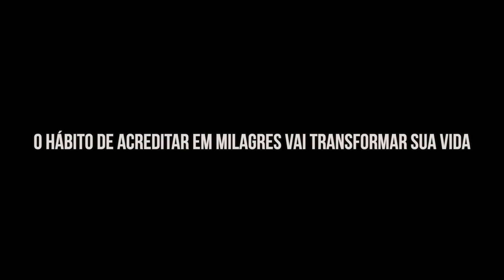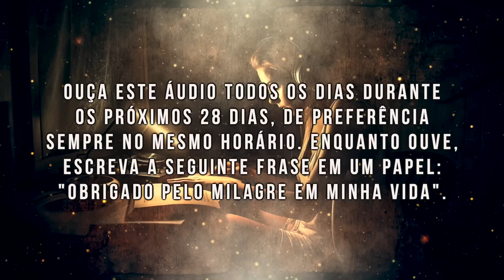O Hábito de Acreditar em Milagres vai Transformar sua Vida - Dinheiro - Saúde - Amor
Marcelo sempre foi apaixonado por música e sempre acreditou no poder dela para curar e transformar vidas. Por isso, quando centenas de pessoas começaram a pedir a ele que compusesse uma música com ressonância de milagres, ele não pensou duas vezes e aceitou o desafio.

O trabalho começou na sexta-feira, dia 14, e Marcelo mergulhou de cabeça no processo de composição. Ele dedicou horas e horas a fio criando cada nota, cada acorde, cada harmonia, buscando sempre a ressonância perfeita para tocar os corações das pessoas que estavam esperando por essa música.

Durante todo o final de semana, Marcelo trabalhou sem descanso, deixando-se levar pela música e pela energia de milagres que estava presente em cada nota que ele criava. À medida que as horas passavam, ele podia sentir a vibração dessa música crescer cada vez mais forte, como se estivesse ganhando vida própria.

Finalmente, no domingo às 14 horas, a música estava pronta. Marcelo sentiu um enorme alívio e uma sensação de dever cumprido. Ele sabia que essa música era especial e que iria tocar profundamente a vida de muitas pessoas.

A música que Marcelo criou era instrumental, mas sua ressonância era poderosa e intensa. Quando as pessoas a ouviam, podiam sentir uma energia de milagres preenchendo seus corações e suas almas. Era como se cada nota fosse um bálsamo de cura e esperança.

Aqui você encontra o link para ver todos os pedidos realizados

O Hábito de Acreditar em Milagres vai transformar sua Vida

Marcelo Morgan
Ativista Quântico
Treinador Mental
Orientador Vibracional